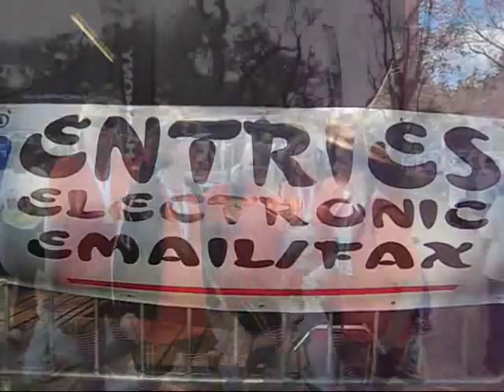Spar Womens Challenge PTA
Check out the ladies from the Spar race on 25 August